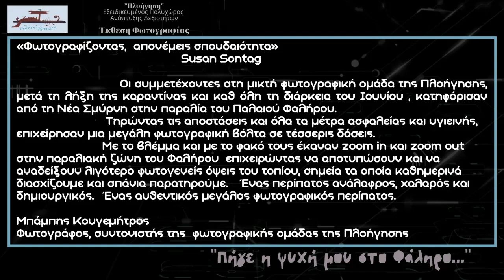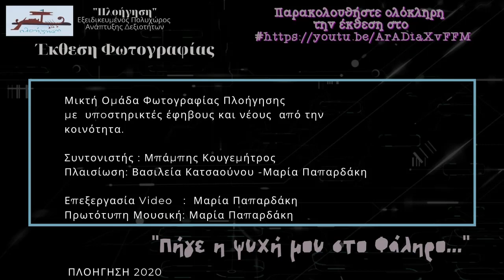ΦΩΤΟ ΕΚΘΕΣΗ ΠΛΟΗΓΗΣΗ 2020 teaser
Η μικτή φωτογραφική ομάδα της Πλοήγησης, ύστερα από την καραντίνα, φωτογραφίζει στο Φάληρο Λέγοντας μικτή, εννοούμε ομάδα που αποτελείται από έφηβους και νέους με δυσκολίες και συνομίληκούς τους τυπικού πληθυσμού από την κοινότητα και τη γειτονιά. Η ομάδα λειτουργεί στην Πλοήγηση από το 2015, έχοντας στο ενεργητικό της εκθέσεις, φωτογραφικές εξόδους και πολλές "ώρες πτήσης" επάνω στο αντικείμενο που λέγεται φωτογραφία. Πάντα με τεχνική και ψυχή!
Το video αυτό είναι μόνο ένα δείγμα της δουλειάς. Για να παρακολουθήσετε ολόκληρη την έκθεση μπείτε στο link: #

Συντονιστής φωτογραφικής ομάδας: Μπάμπης Κουγεμήτρος
Πλαισίωση: Βασιλεία Κατσαούνου, Μαρία Παπαρδάκη
Επιμέλεια video και πρωτότυπη μουσική: Μαρία Παπαρδάκη